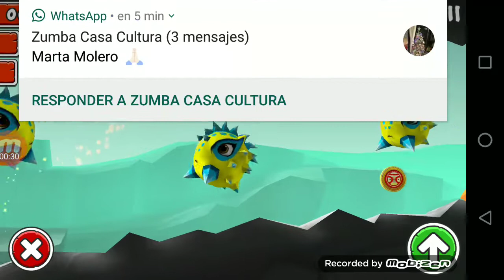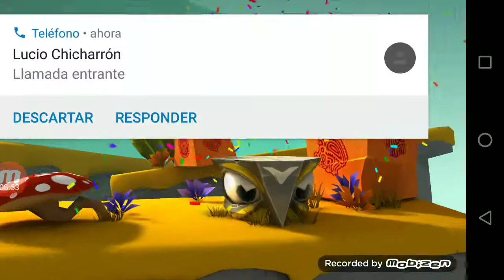Manuganu 2 /parte 2/ en las montañas 🏔️🏔️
Está es la segunda parte 😀😀